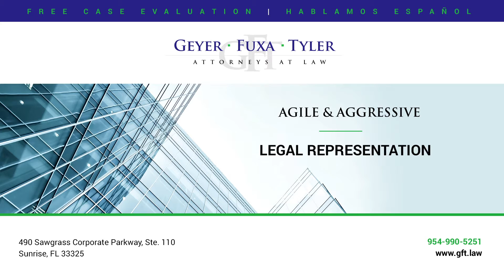What happens if my toilet overflows and damages my home?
If your toilet overflows and damages your home, the first thing that you might want to consider doing is actually shutting off the supply to the water to make sure that you don't have a continued overflow and causing additional damages. Also, depending on the color that the water was, you may want to contact a mitigation company that can come out and properly dry your home and remove any harmful contaminants that may have affected and damaged your home. Also, you want to contact your insurance company and report the claim so you can put them on notice of the damages that your house sustained.